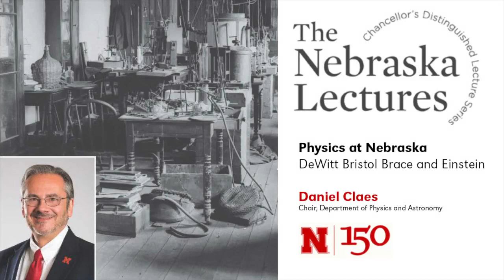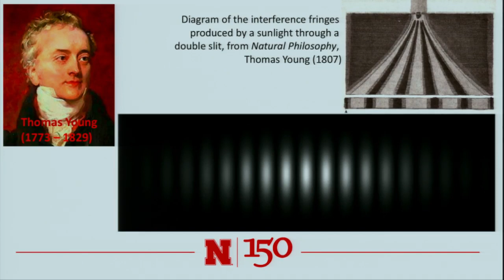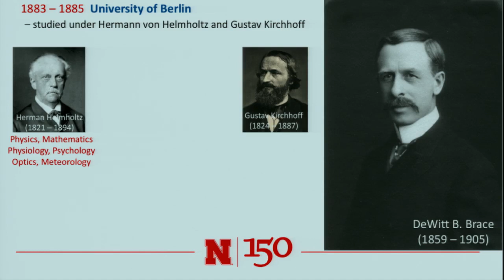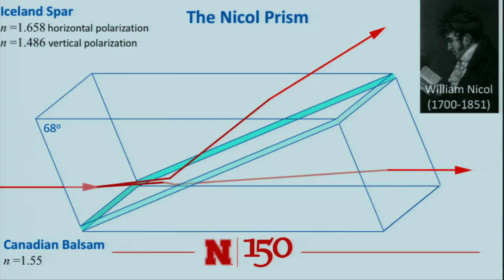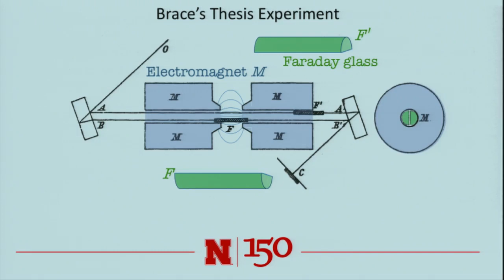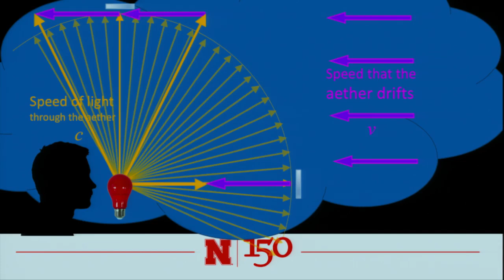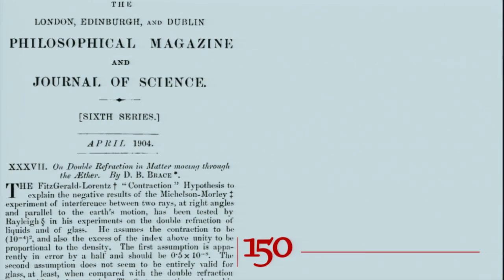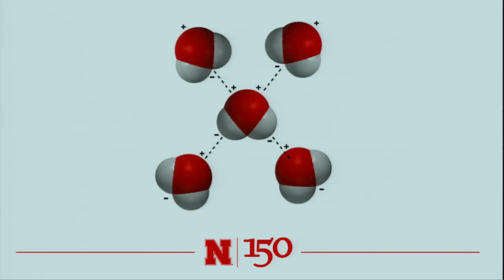Nebraska Lecture with Daniel Claes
Nebraska physicist Daniel Claes presents, "DeWitt Bristol Brace and Einstein."